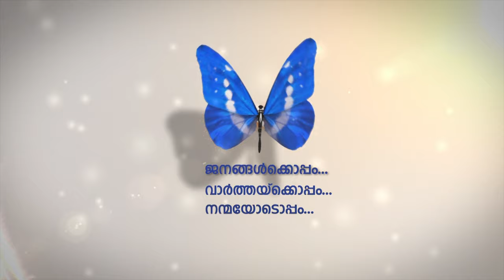ദുബൈ റാസല്‍ഖോര്‍ സമാരിയിലെ മലയാളി കൂട്ടായ്മയായ സ്മൃതി ഓണം ഈദ് ആഘോഷവും സംഘടിപ്പിച്ചു.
ദുബൈ റാസല്‍ഖോര്‍ സമാരിയിലെ മലയാളി കൂട്ടായ്മയായ സ്മൃതി ഓണം ഈദ് ആഘോഷവും സംഘടിപ്പിച്ചു. വൈവിധ്യങ്ങളായ കലാപരിപാടികളോടെയായിരുന്നു ആഘോഷം.